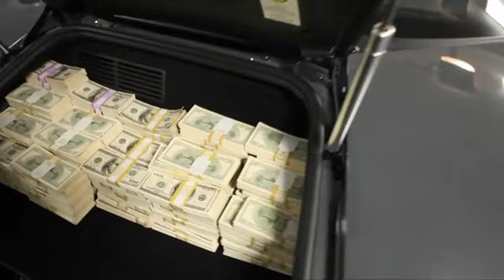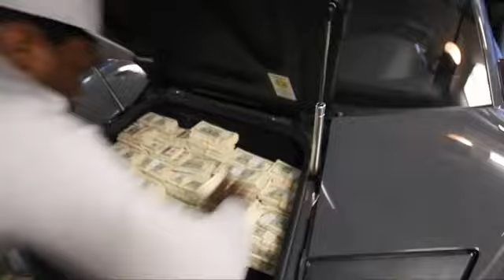Show off his money . 50 Cent On His Money May Birdman Sh t!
How Make $144,823.37 On Facebook!